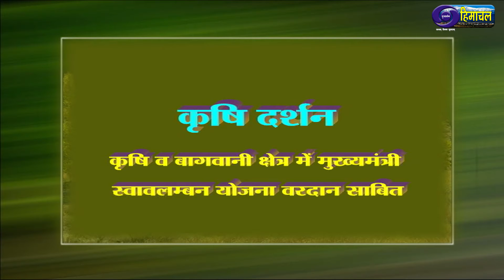Krishi Darshan : मुख्यमंत्री स्वावलंबन योजना